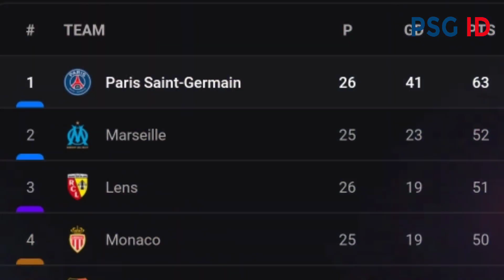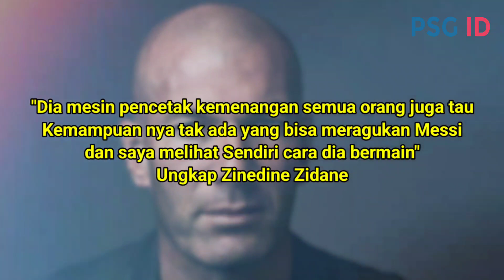Zidane Tersenyum Melihat Ini!! Reaksi Zidane Saat Messi Buktikan Dia layak Jadi Pemain terbaik dunia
Zidane Tersenyum Melihat Ini!! inilah Reaksi Zidane Saat Messi Buktikan Dia layak Pemain terbaik dunia